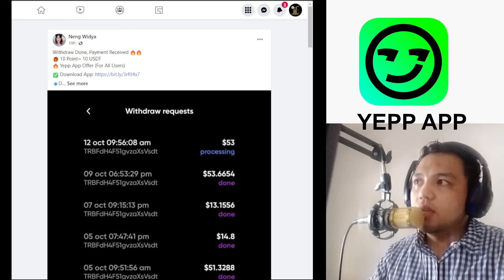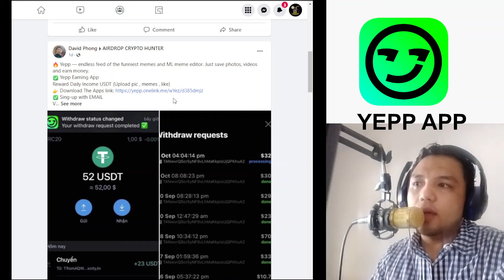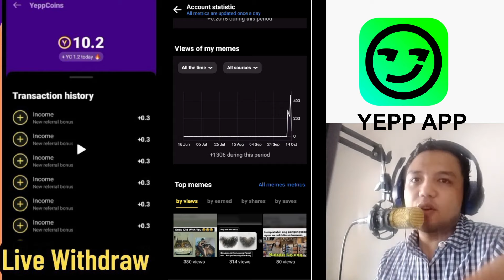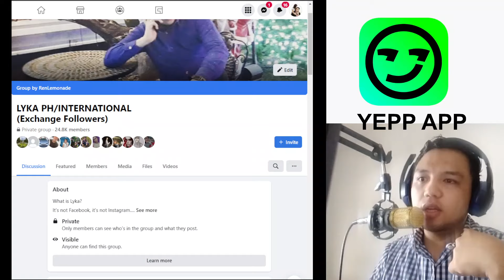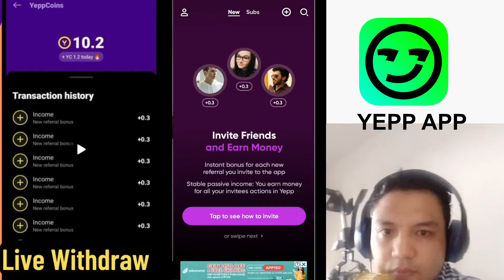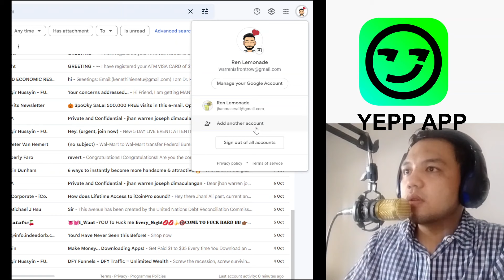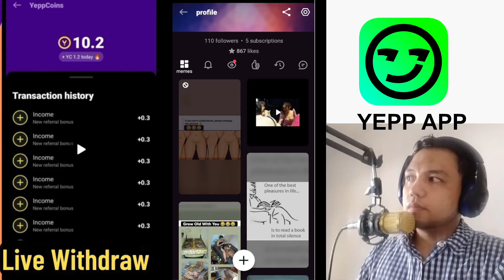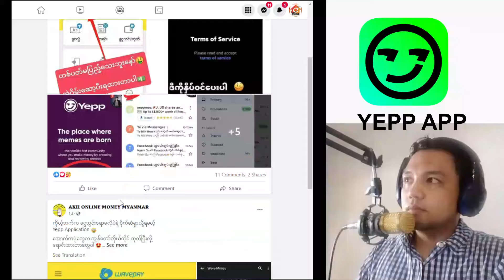YEPP APP 100% free paying... No Investment Just App I Yepp App Scam Review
YEPP APP 100% free paying as of now... No Investment Just App I Yepp App Scam Review

Ito nga pla ang BONUS, currently PAYING!
may pa libreng P380 matic investment upon signup plus unli P5 per referral.

YEPP APP COMMUNITY
FOLLOW PEOPLE AND LET THEM FOLLOW YOU

Yepp is the first meme maker app where you can get paid for making memes and sharing them with friends. Now you have a fancy job title for your social networks bio: you are a meme producer. SMART MEME MAKER. No more need for photoshop or complicated editing apps. Now every meme from your endless meme feed is editable!